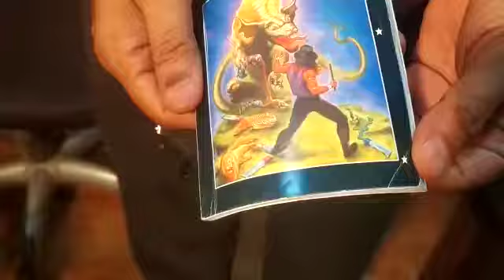13 July 2021